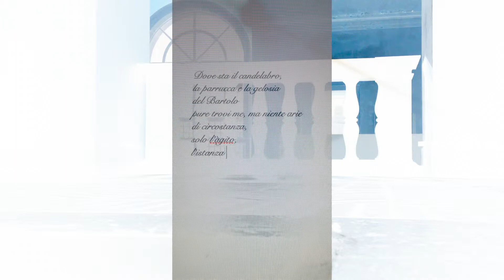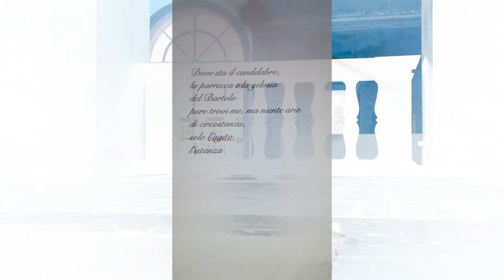Giuseppe Sergi - Manifesto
This is not music: Panel Series (AAR Session). Inspired by the 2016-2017 artists and scholars community of the American Academy in Rome.
Here is a piece elaborating a students choir recording of the madrigal Ecco mormorar l'onde composed by Claudio Monteverdi. The performance was recorded in Palermo. The video presents a poem written by myself which stands here as a poetics manifesto. Behind it, you can see the altered AAR atrium. This panel is dedicated to Kim Bowes, 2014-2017 AAR Director.

Giuseppe Sergi (author, creator)

Registered Copyright